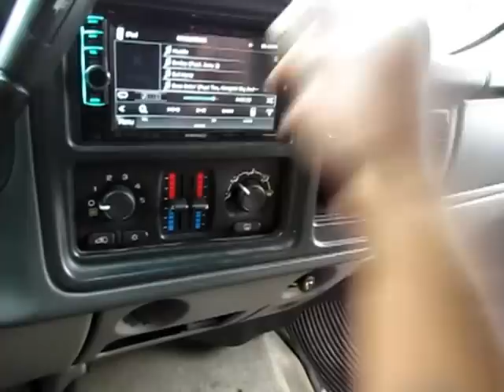Myself and Mondo82 on a Sunday evening making some videos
First song Evil Hertz - Dj Droppin,
My truck 2005 GMC Yukon
2 Solo X 18's
Kicker Warhorse WX10000.1
Mids QS Series Components front
RS Series Components rear
Mid Amp IX 500.4
Kenwood DNX6980 Bluetooth, Navigation Head Unit
2 270 XP DC Power Inc Alternators
2 Optima Yellow Top Batteries under the hood
3 Stinger SPP1700 Amp Batteries